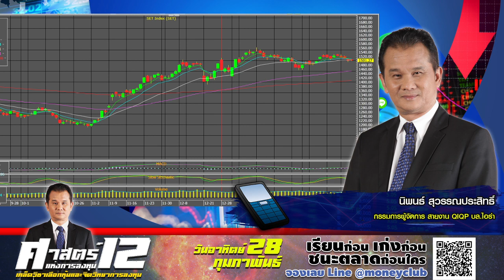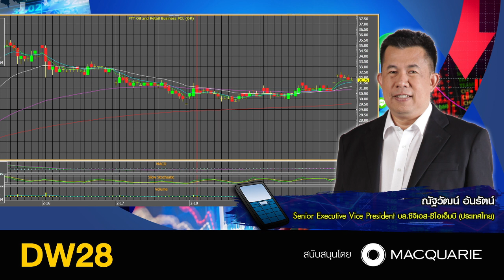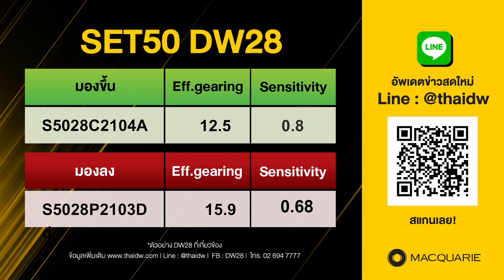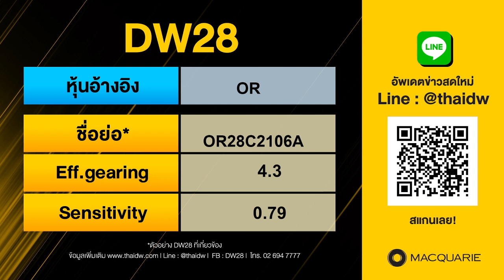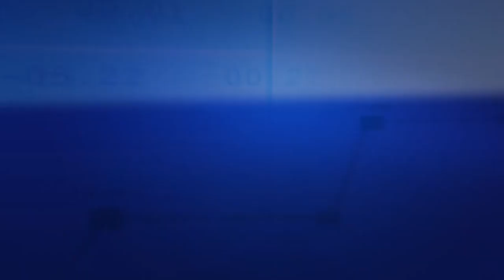ปรับกลยุทธ์ โค้งสุดท้าย เดือนกุมภาพันธ์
📊 Stop Loss เช้านี้ (22 ก.พ. 64) .
ฝากติดตามช่องทางใหม่...ด้วยคะ